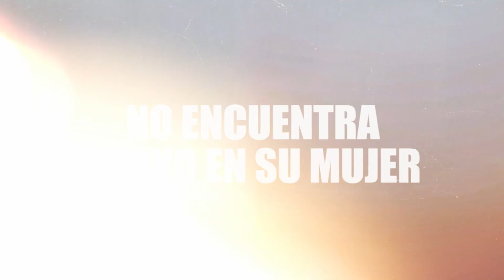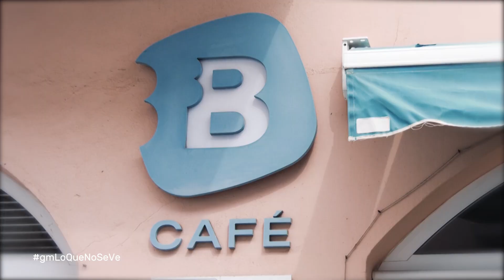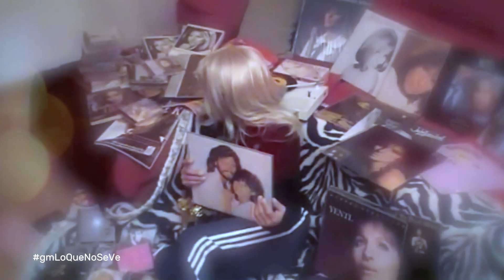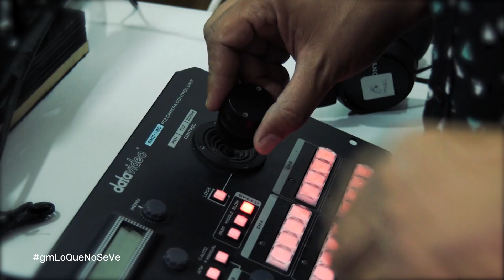Gente maravillosa | ep.14 - 08/01/24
Lo que no se ve